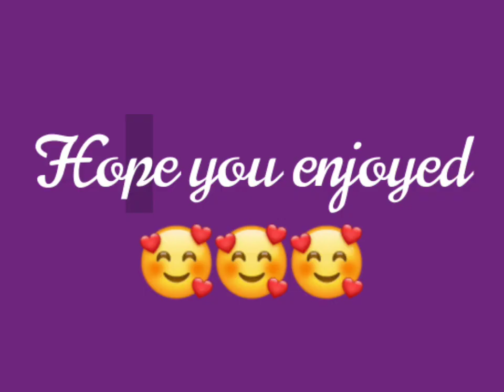Brother vs Sister / Brother dress vs Sister dress😋😋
girls drawing sketch
girls favourite song
how to dress like korean girl
indian life
 korean girl
muslim girl
school life vs college life status
 school vs college
 single life status
single life whatsapp status telugu
single vs married
a boy opening girl's dress